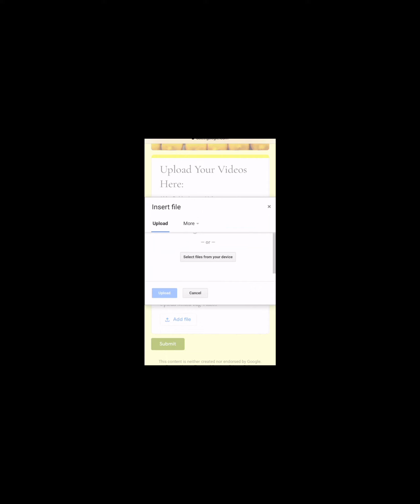The Sophia Show Episode #1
Visit Us,